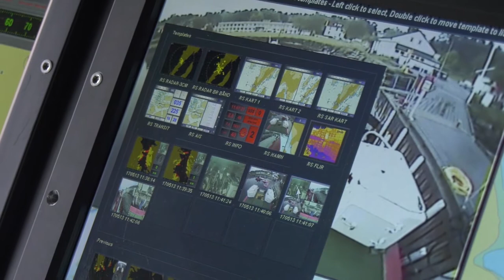Øystein Torp forteller om hvordan det er å redde et liv